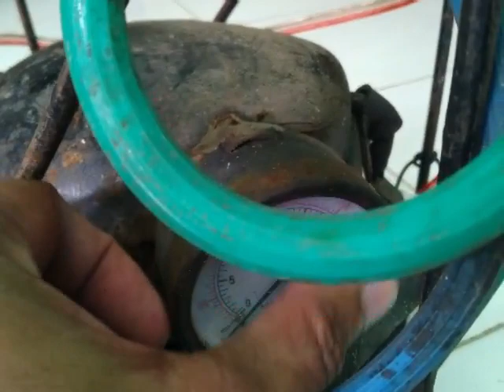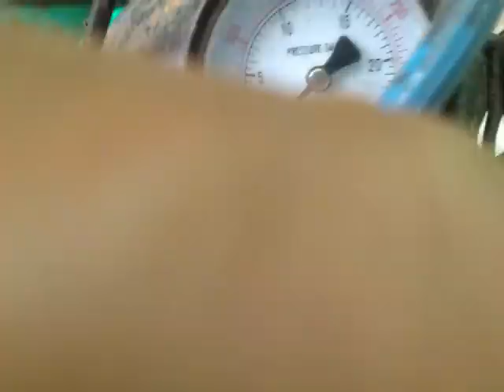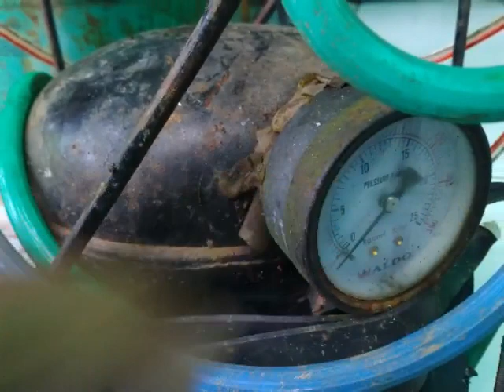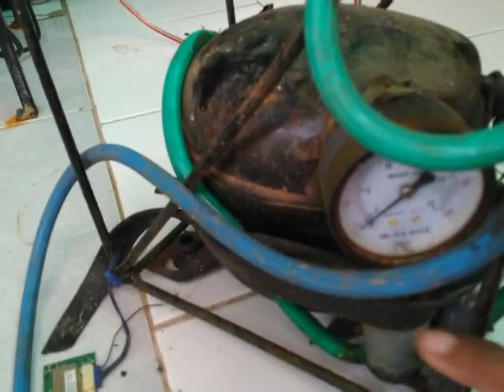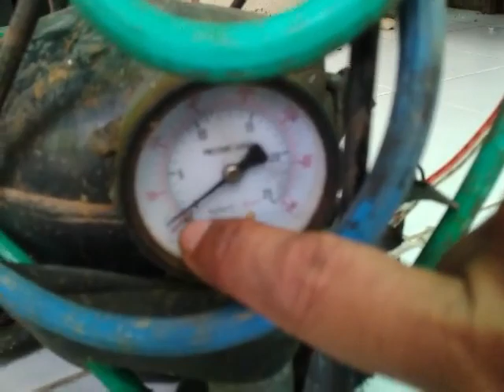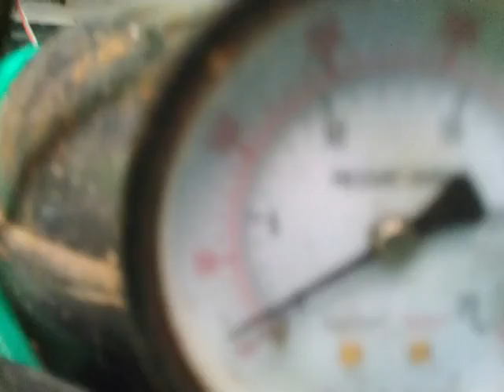Cara Membuat Kompresor - Pompa Ban Mobil dari Bekas Mesin Kulkas - UHJ Banjar.mp4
Adapun topik video saya kali ini adalah:
Membuat kompresor sendiri dari mesin bekas kulkas
Cara Membuat Kompresor - Pompa Ban Mobil dari Bekas Mesin Kulkas
Berawal dari keinginan punya kompresor, tapi gak punya bajet...haha...konyol sekali rasanya, dulu sebenarnya saya pernah punya kompresor teman-teman. eh gara-gara hobi jualan barang-barang laku juga tu kompresor kesayangan saya, tapi giliran butuh kompresor nyesel juga udah jual tu kompresor.pikir-pikir muter sana muter sini akhirnya tercetus juga pikiran pingin buat kompresor sendiri, kebetulan cuman punya modal kompresor bekas kulkas hasil tukar tambah...haha...sama tabung refrigeran (banyak orang menyebutnya dengan freon) bekas akhirnya nekat juga bikin kompresor nih. tapi Alkhamdulillah hasilnya memuaskan, multi fungsi lagi. fungsi pertama ya sebagai kompresor biasa bisa untuk untuk mompa ban, bersih-bersih perabot atau komputer di rumah dan fungsi kedua adalah untuk mesin vakum, mesin vakum untuk memvakum AC mobil, rumah ternyata bisa. wah...tambah seneng oe...ditambah lagi kelebihannya seneng banget kalo buat nglembur malam hari...suaranya tuh kayak kulkas alias hening banget, gak kayak kompresor biasa yang suaranya bikin bangun orang serumah. jadi saya menjulukinya dengan istilah SILENT COMPRESOR.
Baiklah tidak usah bertele-tele langsung saja komponen yang dibutuhkan:
1. Kompresor kulkas, bisa baru atau bekas yang penting masih berfungsi

Kompresor kulkas

 2. Tabung refrigeran kosong. orang-orang menyebutnya tabung freon. kalo yang ini bekas

Tabung Refrigeran/freon
3. Manometer sebagai indikator tekanan. Beli yang tekanan maksimalnya 150 Psi, karena kekuatan tabung ini kalau tidak salah maksimal ya 150 Psi. jadi mending beli yang ukurannya segitu biar lebih detail hasil ukurnya. punya saya kebesaran..hehe...waktu beli gak ada yang kecil.

Manometer
4. Otomatis kompresor. Berfungsi mengatur untuk mati atau hidupnya kompresor. jadi dengan alat ini kita bisa menentukan tekanan maksimal yang kita inginkan dalam tabung, jadi alat ini akan mengatur jika tekanan yang sudah kita tentukan tercapai maka kompresor akan mati dengan sendirinya. alat ini sangat penting karena untuk menjaga tekanan tetap terjaga dalam tabung dan tidak terlalu tinggi, sehingga akan aman jika dipakai. tidak takut meledak tabungnya kalau terlalu tinggi, karena sudah diatur dengan alat ini.

5. Sambungan-sambungan (gambarnya lihat yang udah rakitan ya belum sempat foto)
6. Stop kran (gambarnya lihat yang udah rakitan ya belum sempat foto)
7. Flashback atau katub antibalik (sifatnya mubah boleh ada atau tidak) saya sarankan ada, tapi kebetulan punya saya tidak ada...hehe...kehabisan dana.😆. Alat ini berfungsi menjaga udara yang telah masuk tabung dipastikan tidak akan kembali ke kompresor lagi. Gambarnya bisa dicari sendiri di mbah google ya...
8.  Katup tekanan kompresor (sifatnya mubah boleh ada atau tidak) saya sarankan ada, tapi kebetulan punya saya tidak ada...hehe...sama dengan yang diatas kehabisan dana.😆. Alat ini berfungsi sebagai pengaman jika tekanan udara pada tabung berlebih jadi alat ini akan membocorkan diri. jadi daripada tabung meledak pakai alat ini InsyaAlloh aman. Tapi kalau alat otomatis kompresor seperti pada nomor 4 sudah ada dan berfungsi dengan baik tidak masalah. Gambarnya bisa dicari sendiri di mbah google ya...

Nah sekarang kita rakit. eh sebelumnya jangan lupa di pasangkan sambungan-sambungan pada tabung kompresor dengan cara di las, termasuk kaki-kakinya supaya bisa terjaga posisinya.

Semoga ini menjadi lahan silaturahmi kita dengan segala berkahNya:
Hoby, Penelusuran,
Elektronika, Teknologi,